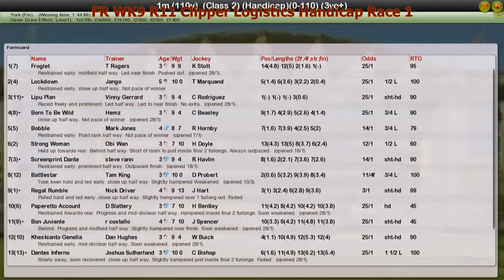FR WK9 R11 Clipper Logistics Handicap Race 1